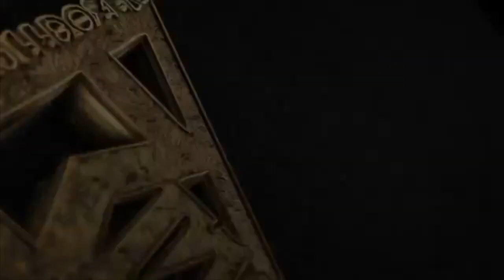3ª Guerra Mundial | Trap Beat Instrumental | William Bulldozer